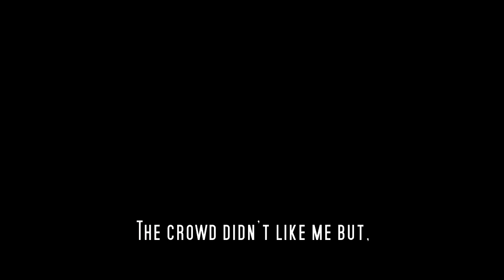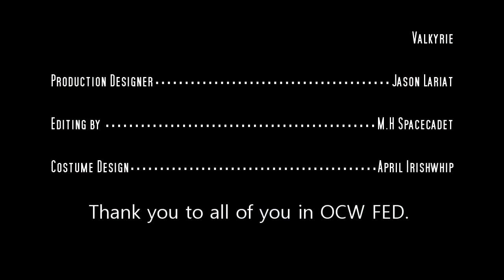WWE 2K: EMPIRE In The Making "Chapter 3"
RoadTo500Subs Join us for this special wwe2k three part docu-series "EMPIRE In The Making: The Birth of Empress". This is the final chapter! Enjoy!